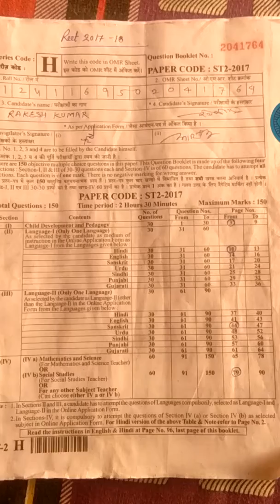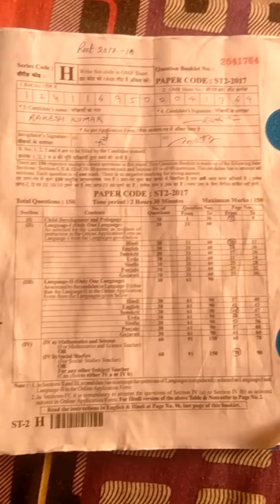Reet 2018 पर रिट के बाद क्या करें.....by Royal India